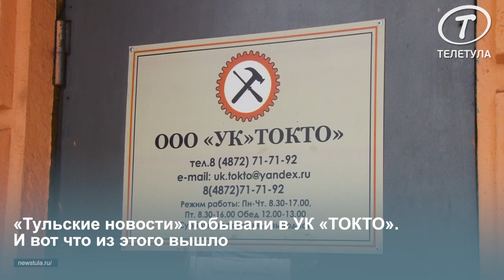В тульской многоэтажке неизвестные систематически пакостят и вредят жителям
Жильцы дома №13 на улице Хворостухина уже неделю не могут спокойно жить - всё время что-то ломается. Сначала водосточные трубы и канализация, потом дверные ручки и комната консьержки, а затем радиаторы отопления.

Люди уверены, что всему виной конкуренция управляющих компаний, бывшей – «ТОКТО» и нынешней – «Тульский двор». Татьяна обратилась в полицию. Те, заявляет, неохотно, но приняли заявление.

В УК «Тульский двор» не утверждают, но предполагает, что виновны в пакостях бывшие сотрудники ее же компании, а также конкуренты. Что же за бабайка пакостит жителям дома? Разобраться предстоит правоохранительным органам.